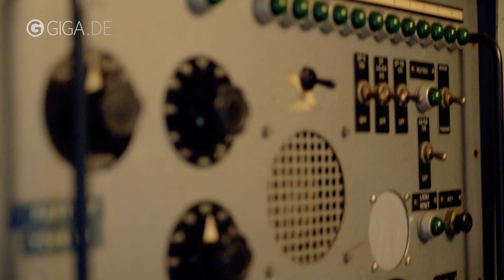World of Warships: So ist das Leben auf dem Kriegsschiff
Das Leben auf einem der Kriegsschiffe in World of Warships ist kein Zuckerschlecken! Wir haben den Seemann Hein Davidson bei seiner Arbeit begleitet und präsentieren euch in dieser GIGA-exklusiven Dokumentation tiefe Einblicke in den Alltag auf einem Schlachtschiff.

Harte Arbeit und frische Seeluft - Hein Davidson hat seine Berufung gefunden. Als Seemann auf einem der Kriegschiffe aus World of Warships bereist er die sieben Weltmeere, stets bereit für eine Schlacht. Und noch eine. Und noch eine...